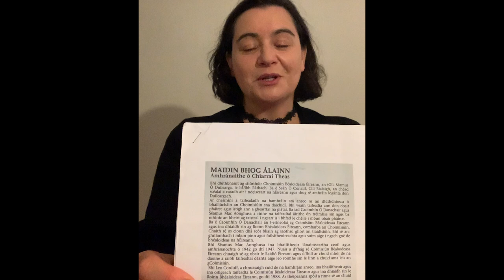Clare Horgan | Galway Days 2020 Act 10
Thank you so much for tuning in to the 2020 Galway Days Virtual Irish Music Festival!

Please check out the workshops we have going on throughout the day!

Here's a link to our wonderful and hardworking vendors. Please check them out and give them some love!